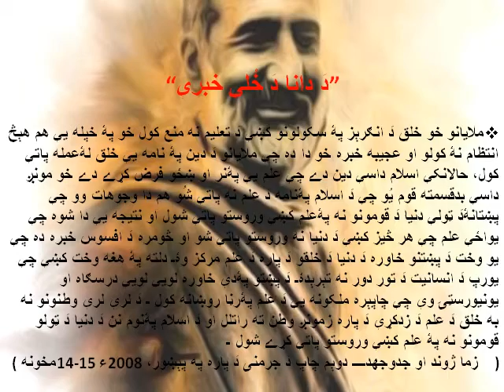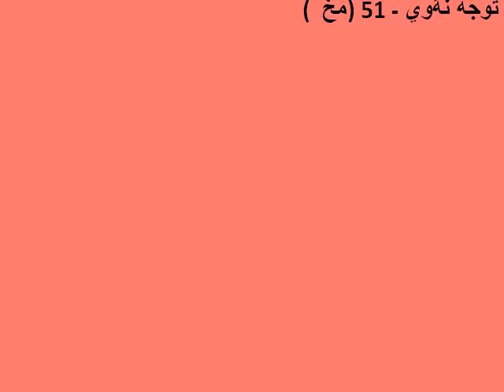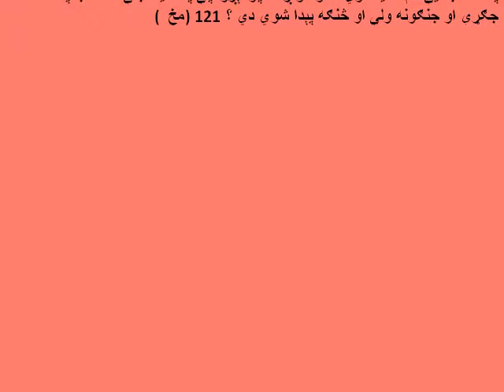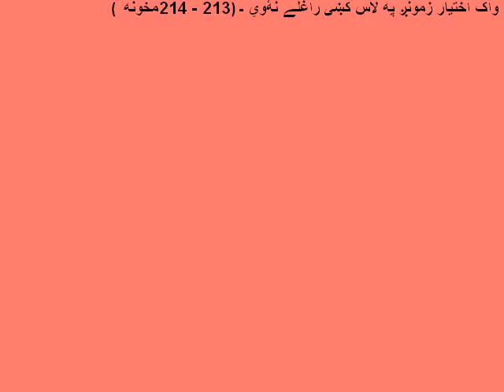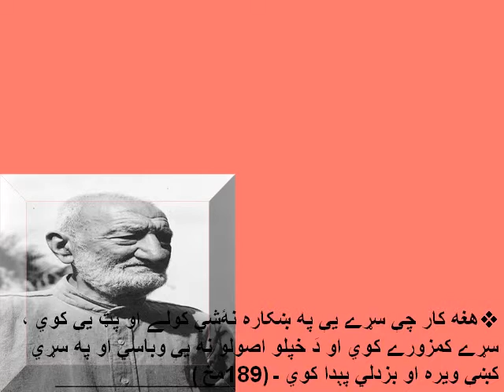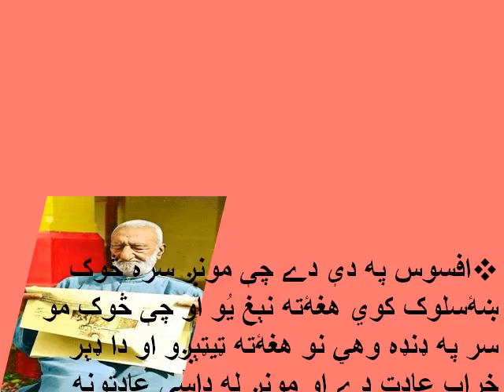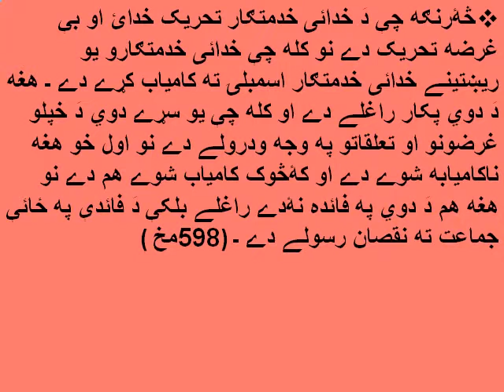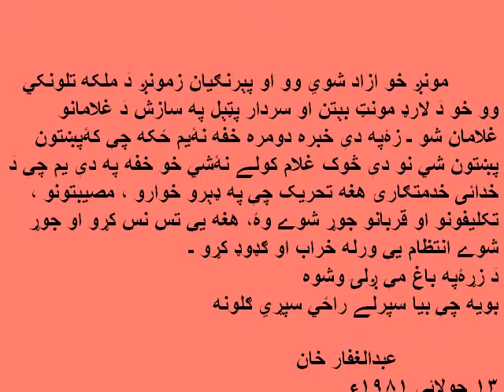Zama Jwand aw Jadu jehad (Bacha Khan) Khan Abdul Ghafar Khan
Click on this link to download (Da dana da khwle khabare)

Zama Jwand Ao Jaddo Jehad Bacha Khan
د باچا خان المروف خان عبدالغفار خان کتاب زما ژوند او جدجهد نه يو څو مهمي خبرې
آپ بيتي باچا خان کي
My life and struggle; autobiography of Badshah Khan
Autobiography of Badshah Khan (also known as Khan Abdul Ghaffar Khan, Frontier Gandhi and Bacha Khan) as narrated to K.B. Narang. Badshah Khan was the leader of the Khudai Khidmatgar (also known as the Red Shirts) in NWFP.
Khalidkhanmohmand